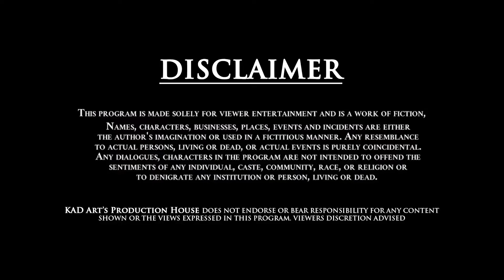Oka Amma Katha | Episode 18 | darkstories |Season 1 | KAD Arts | Sudaarsan G